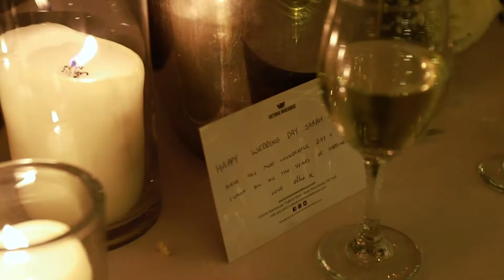Victoria Warehouse / Photo Booth Hire Manchester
Check out our photo booth in use at our final event for 2019. at Victoria Warehouse!

If you're looking for that added entertainment for guests and those extra fun memories, be sure to check out our photo booth hire.
We provide photo booth hire for weddings, birthday, corporate events and more!